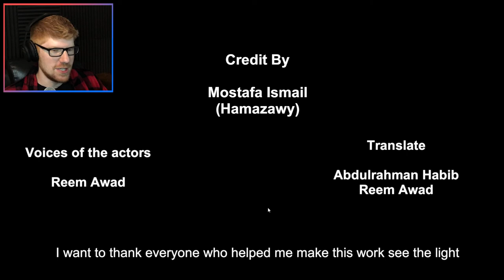Let's Finish This... || MisterRed Plays il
This week on What Makes It Scary, we talk about the Worst Horror Movies! So, I'm on a mission to find the worst horror games of all time! But first, let's finish this one...

We played this game a few weeks ago, but we didn't finish it. So now, we're gonna.